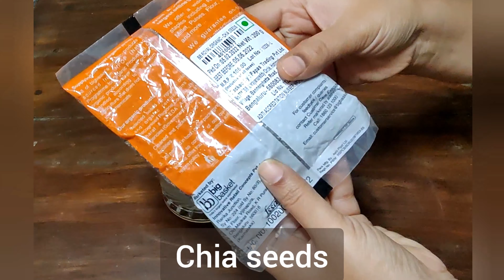ತೂಕ ಕಡಿಮೆ ಮಾಡ್ಬೇಕಾ? ಹಾಗಿದ್ರೆ ದಿನ ಬೆಳಿಗ್ಗೆ ಖಾಲಿ ಹೊಟ್ಟಿಯಲ್ಲಿ ಇದನ್ನ ಕುಡಿಯಿರಿ|weight loss drink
Magical drink for weight loss
weight loss
weight loss without diet
how to loss weight fast
apple cider Vineger
how to use apple cider Vineger for weight loss
health benifits of apple cider Vineger
apple cider Vineger uses
Enter a comma after each
Simple veg recipes
simple veg recipes
Veg recipes
veg recipes in Kannada
kannada youtubers